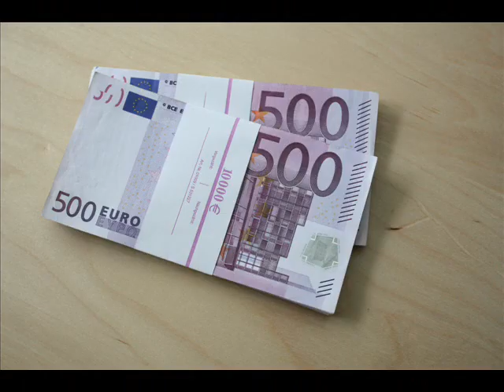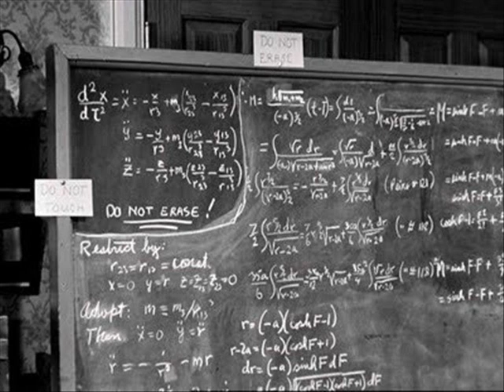DIVARIO TRA RICCHI E POVERI BY FRANCESCO DAVOLI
Questo filmato descrive le differenze e i diversi stili di vita delle persone più ricche in confronto a quelle povere